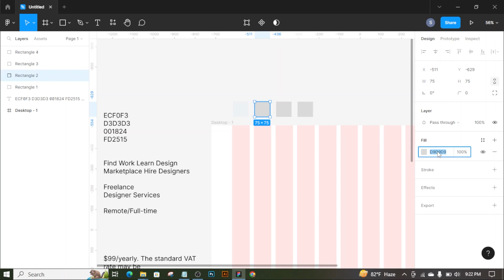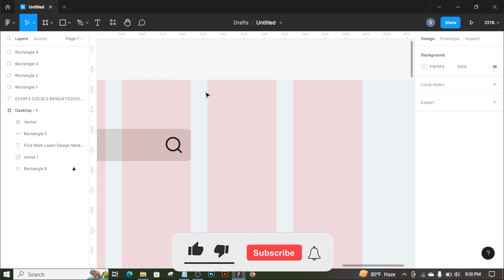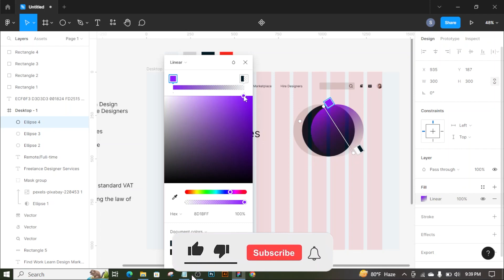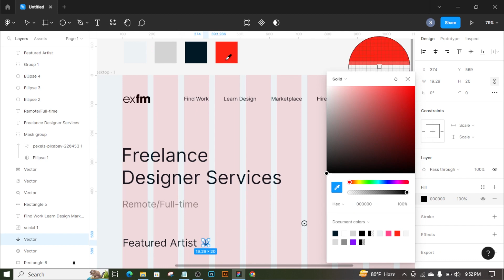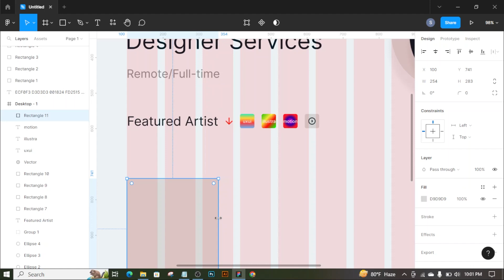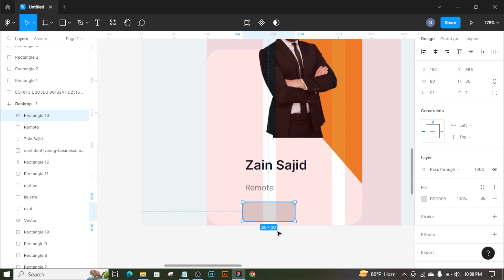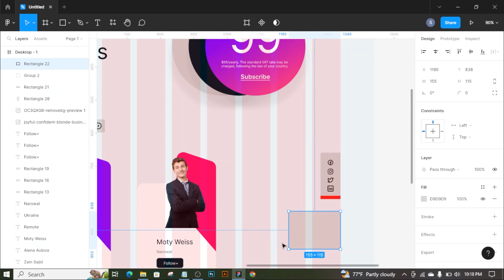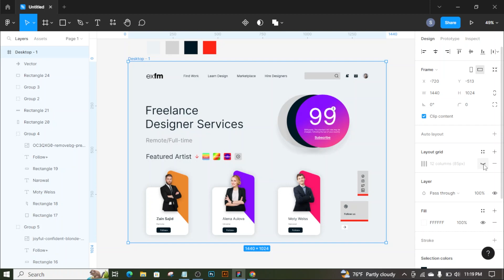Design Portfolio Website UI Design in Figma - Figma UI Tutorial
Hi there! Are you looking for a design portfolio website UI design in Figma? Look no further because I'm here to help you! In this video, I'll walk you through the process of creating a portfolio website UI design. I'll use Figma, a powerful design tool. With my expertise and attention to detail, you'll have a professional-looking design in no time.